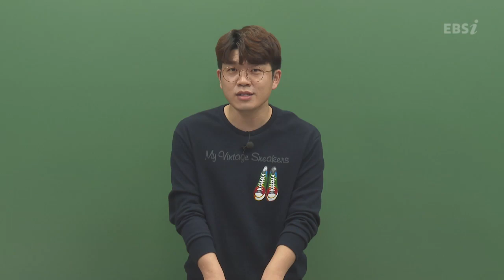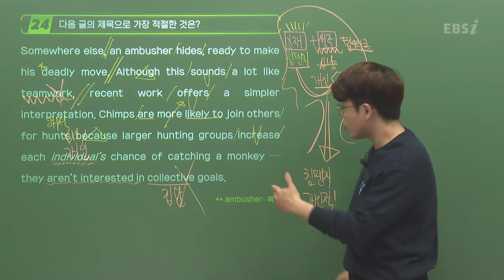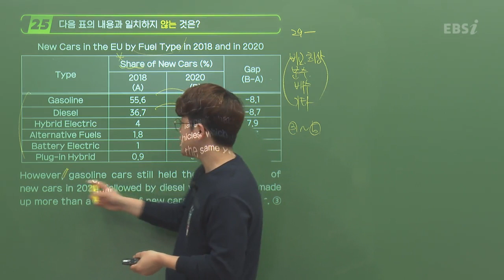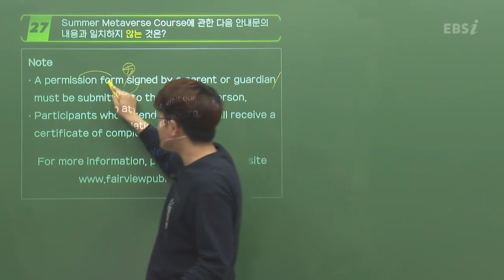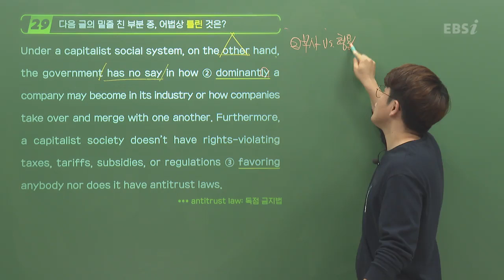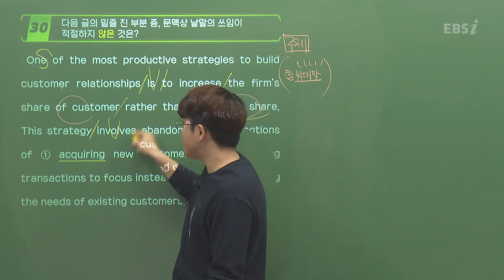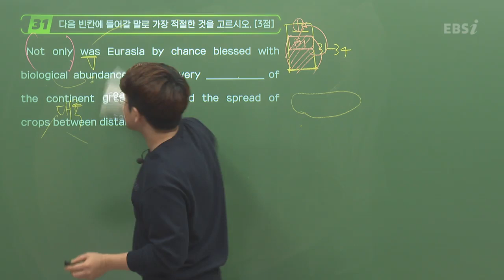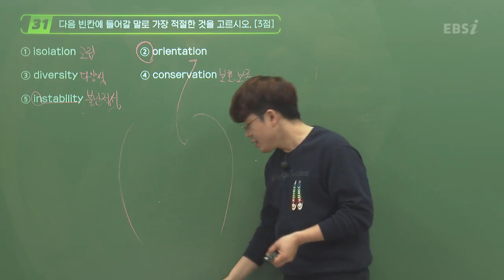[2022학년도 고3 4월 모의고사 해설강의] 영어(3) - 정승익쌤의 자세한 해설 (24~31번)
[2022학년도 고3 4월 모의고사/학력평가 해설강의] 영어(3) - 정승익쌤의 자세한 해설

✨타임라인
00:00 오프닝
01:12 24번
15:57 25번
23:39 26번
27:34 27번
30:07 28번
31:55 29번
48:10 30번
56:46 31번